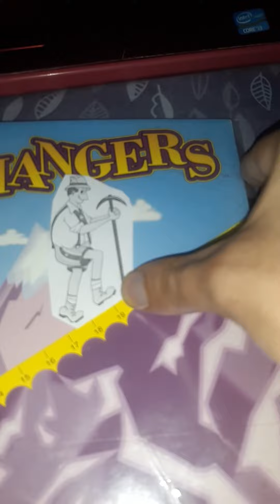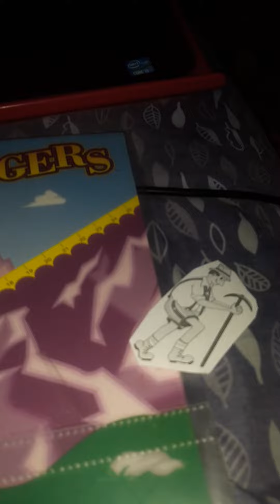the price is right cliffhangers 9/29/2010